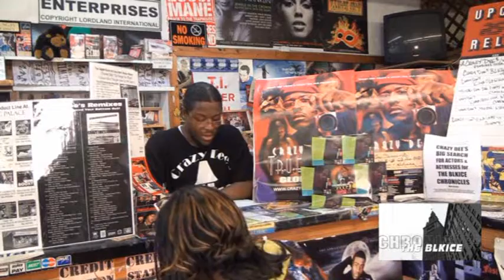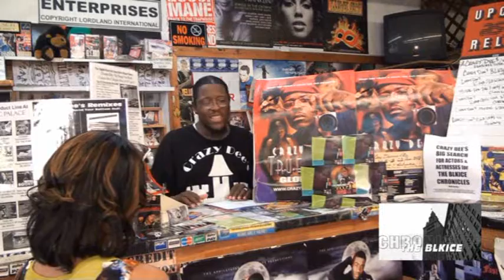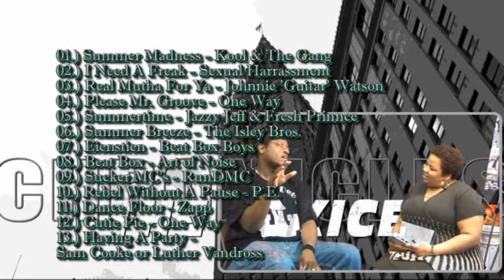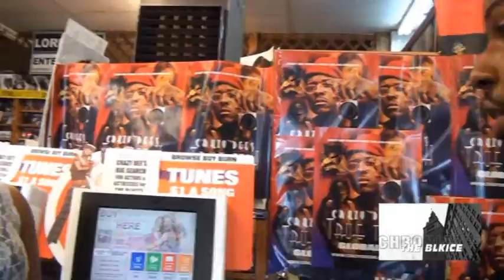THE BLKICE CHRONICLES: Test Reads, New Fight Scenes, and Interviews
Crazy Dee introduces you to some new characters, some characters re-imagined, and shows you the development of some of the first fight scenes for this season of THE BLKICE CHRONICLES. YOU WILL BE ENTERTAINED!

Then, Crazy Dee gives you his Top 13 Greatest Summer Jams, presents part 2 of the interview with (Cleveland's Own) Lee Evans #83 Wide Receiver for The Buffalo Bills, part one of the interview of Basheer Jones, part of the 2011 interview of the Comedian Steve Turner, and Crazy Dee closes with the interview of D.Trundle, the creative director for The Ohio Homecoming, taking place this week; beginning Thursday with the fashion show at Tower City.

Parental Discretion Is Advised, as THE BLKICE CHRONICLES may contain coarse language, and brief nudity. THE BLKICE CHRONICLES, Written, Directed & Edited by Crazy Dee, is created to be entertaining!

Each month Crazy Dee brings a new story, with never before seen footage, and takes you into the world that is Cleveland, Ohio.
:: Production Information - THE BLKICE CHRONICLES, A CDMPTV Production. :: Written, Directed, Edited & Produced by Crazy Dee. :: Narrator - Crazy Dee. :: Actors - Crazy Dee, LeAndra Jackson, Tamicka Scruggs, Anthony D. Conway, Joe Whelan and Erica Block. :: Camera 1 - Crazy Dee :: Camera 2 - Tracey Dee . :: Music Produced by Crazy Dee. Sound Effects & Special Effects by Crazy Dee. :: Re-Writes & Re-Edits by Crazy Dee. :: Choreography by Crazy Dee.